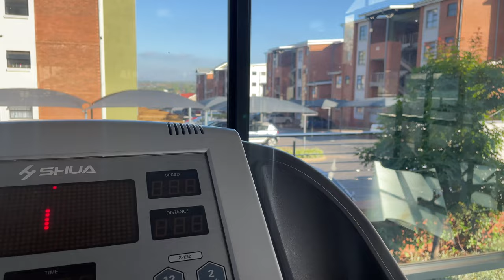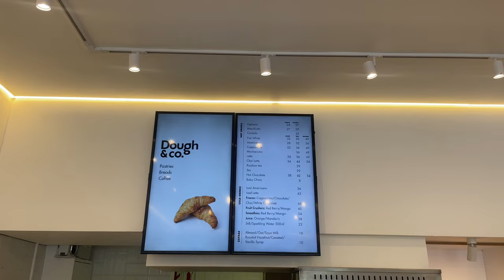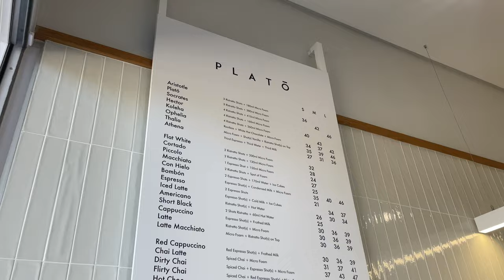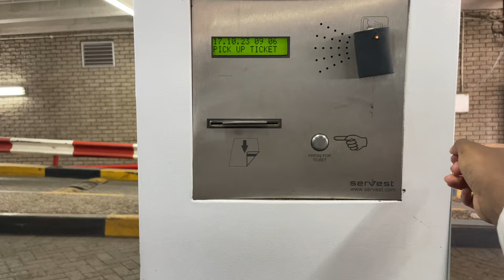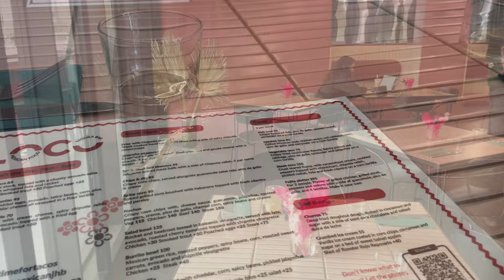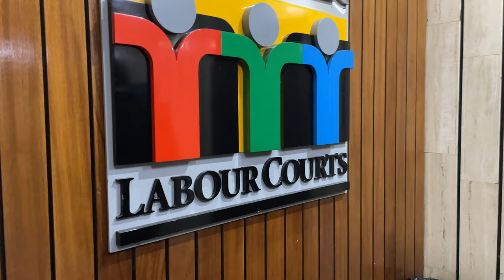Day in the life of a Candidate Attorney | Court Edition | South African YouTuber| vlogtober Ep 3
Hey my lovebugs🤍

Thought to do something different and tag you along on my work day. Those who don’t know I am a candidate attorney by profession so watch to see how things usually go … a day in the life a candidate attorney court edition

Watch:

 • Sunflower — Soyb ...

 • tears that collap...

🎵 Track Info:

Title: tears that collapse like aurora raindrops of sunlight by Artificial.Music

Track: After Rain
Watch: D• After Rain - Zack.

Watch:

 • More — Land of Fi...

Watch:

 • Hope — BeatByRhyt...